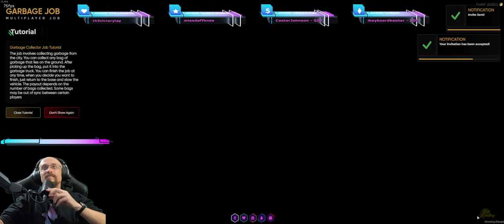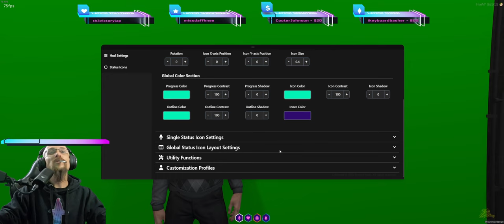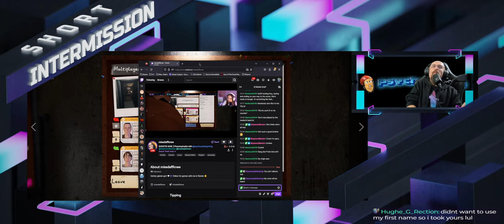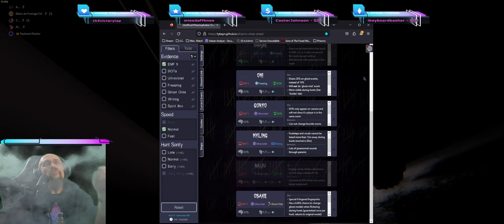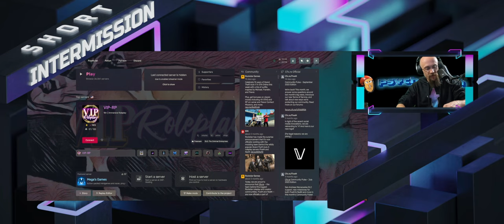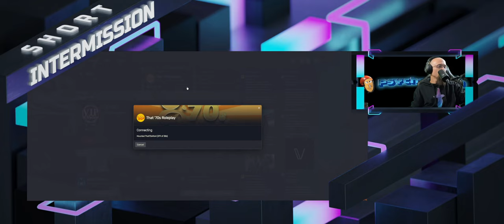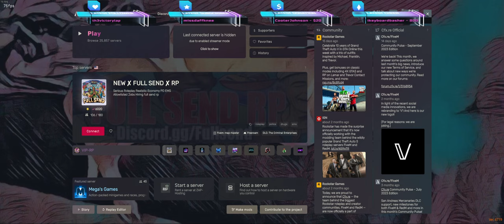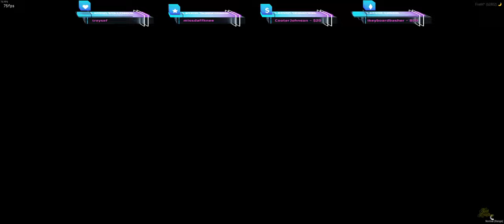James Rossi | Teaching Allegra How To Work For Money ft. @MissDaffknee | That '70s RP